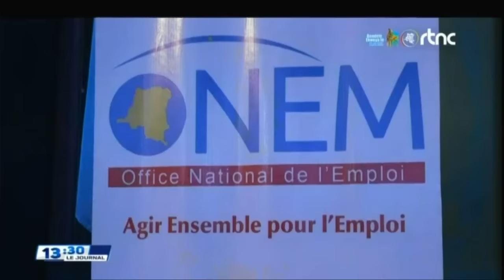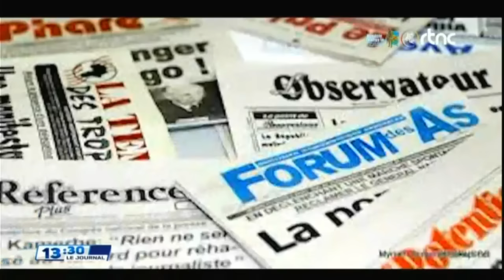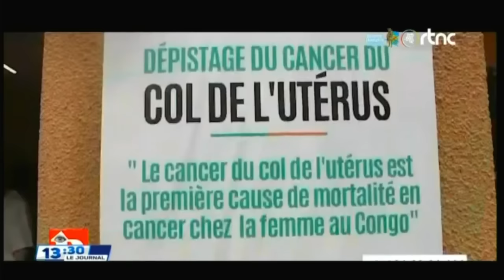RDC - ENFIN DECISION FERME DU PRESIDENT FELIX TSHISEKEDI, AUGUSTIN KABUYA AR..........